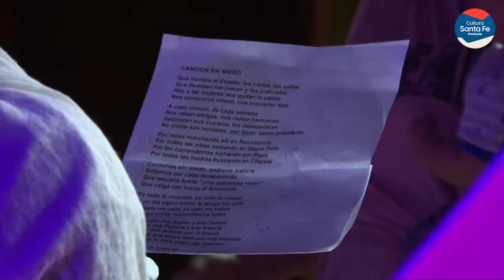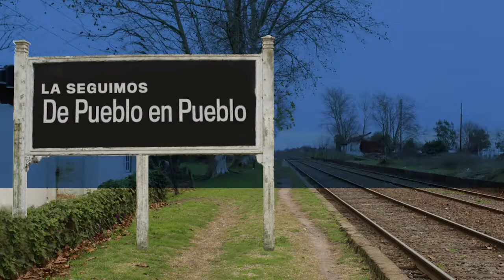𝐃𝐞𝐏𝐮𝐞𝐛𝐥𝐨𝐄𝐧𝐏𝐮𝐞𝐛𝐥𝐨 - 𝐌𝐚𝐫í𝐚 𝐓𝐞𝐫𝐞𝐬𝐚 - 𝐃𝐩𝐭𝐨 𝐆𝐫𝐚𝐥 𝐋𝐨𝐩𝐞𝐳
📌 Ciclo del Ministerio de Cultura de la Provincia de Santa Fe que recopiló producciones de Comunas y Municipios realizadas en Cuarentena.
🔊 Por las Redes del Ministerio.
📌 Desde Cultura de Comuna María Teresa nos cuentan en esta producción cómo se preparó y realizó la puesta de “Mujeres Insolentes”.